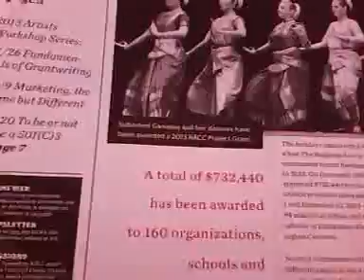2013-02-11 @ 09:41:20 Lightning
Previous video (ends 9 seconds before this one starts)
Next video (starts 15 seconds after this one ends)